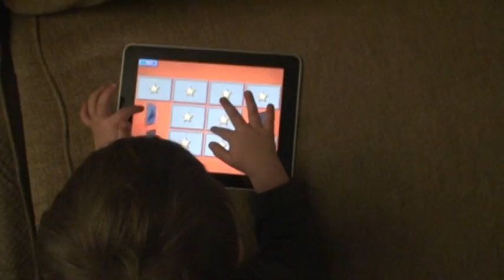ipad match game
Miles playing a match game on the ipad